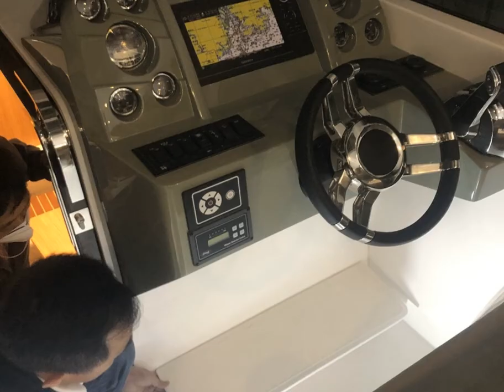Artemis 40 sport Motor Yacht Designed by Andrei Rochian and built by Selene Ocean Yachts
Artemis 40 sport Motor Yacht Designed by Andrei Rochian and built by Selene Ocean Yachts a taiwanese company advancing nearby Hong Kong